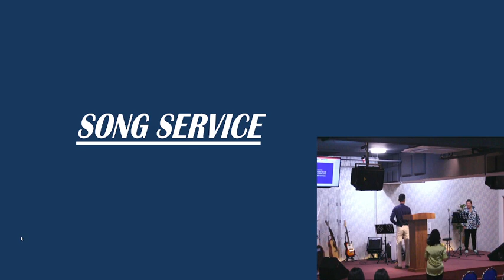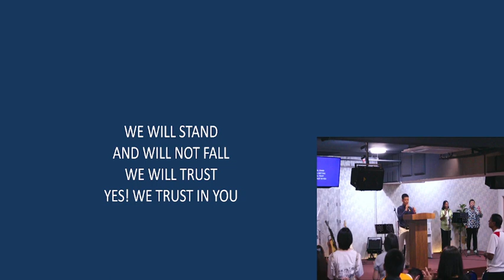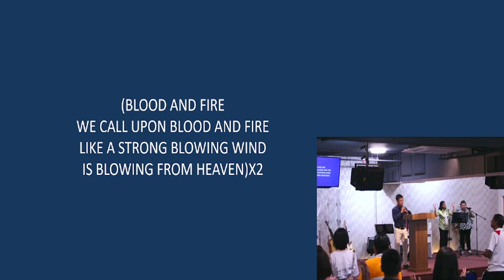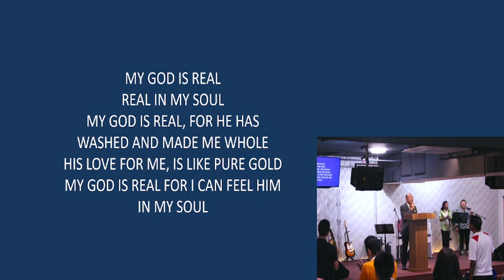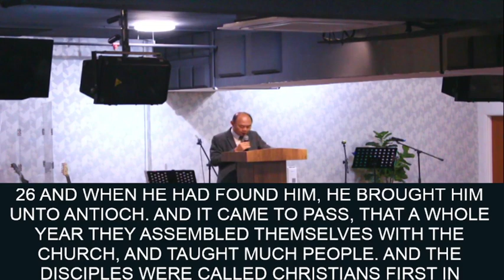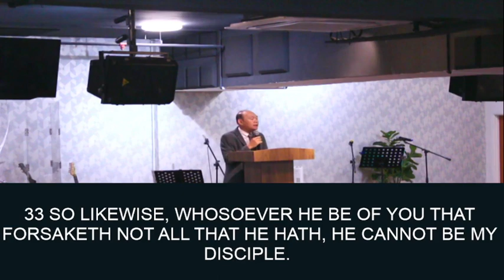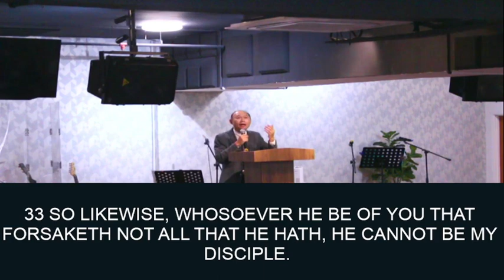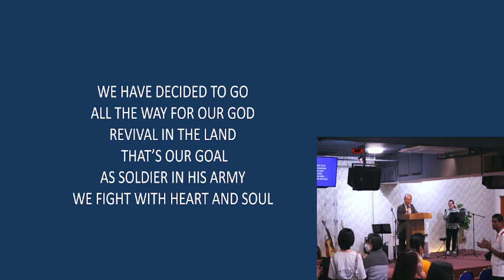What Is A Christian ??? ( Acts 11:26 ) - Church Service Ep368